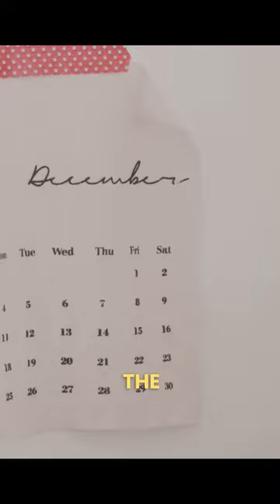The Prophet Idris: 3 Fascinating Facts You Didn't Know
Join us as we uncover the extraordinary life of the Prophet Idris - the first to write with a pen, an expert in astronomy, and an important figure in Islamic history. Learn three fascinating facts about this remarkable prophet.